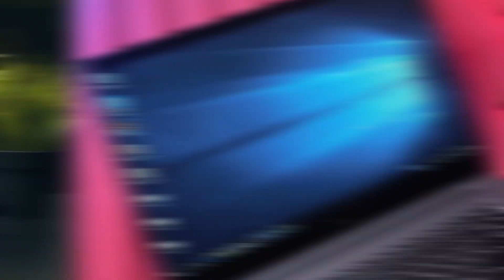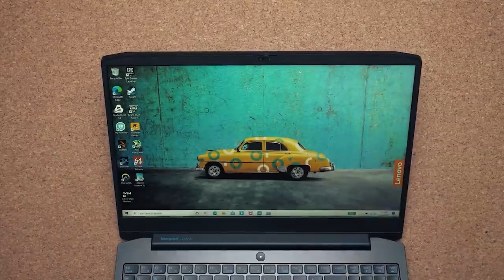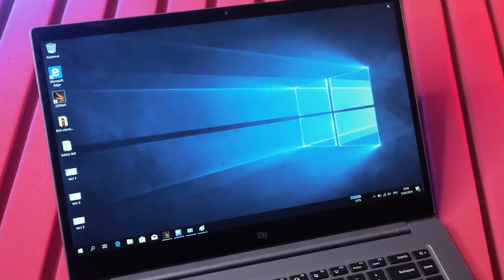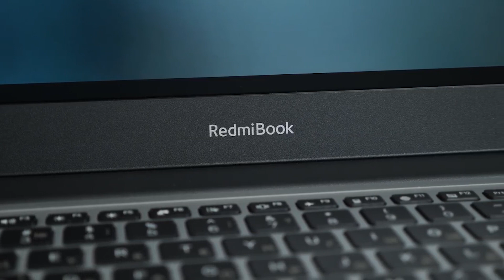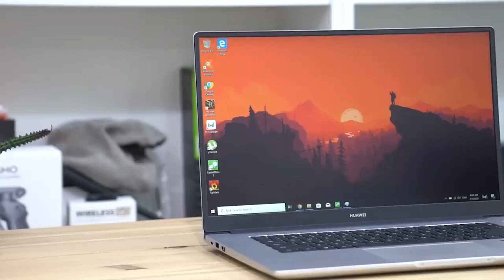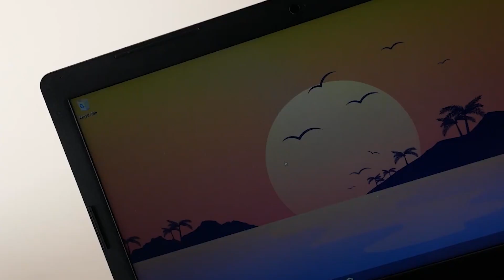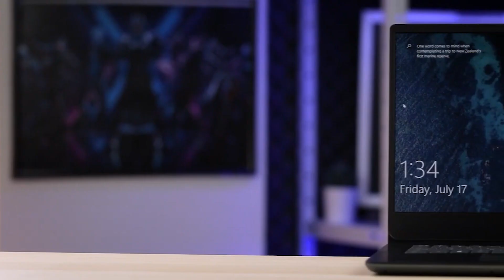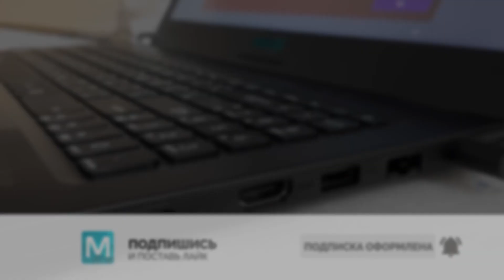ТОП-10: лучшие ноутбуки 2020-2021 для офиса | Как выбрать ноутбук для работы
0:00 - Очень короткое вступление
0:38 - 10 место: Lenovo Yoga Slim 7
1:35 - 9 место: Lenovo Ideapad Gaming L340-15
2:47 - 8 место: Xiaomi Mi Notebook Pro 15.6
4:03 - 7 место: Apple MacBook Pro 13 Late 2020
5:22 - 6 место: Xiaomi RedmiBook 14″ II Ryzen Edition
6:20 - 5 место: HUAWEI MateBook D 15
7:18 - 4 место: DELL Inspiron 3593
8:23 - 3 место: Apple MacBook Pro 13
9:52 - 2 место: DELL Vostro 5490
10:52 - 1 место: ASUS M570

Чтобы вам было проще определиться с выбором ноутбука мы составили рейтинг лучших моделей по мнению покупателей, которые будут актуальны в 2021 году. Он разделен на категории в зависимости от типа модели и задач. Новый ноутбук может быть хорошим подарком на будущие праздники, а также пригодится в учебе и работе.

В рейтинг взяли модели, получившие хорошие отзывы от покупателей. В зависимости от категории делается упор на определенные критерии: бренд, цена, производительность, размер дисплея.

При выборе ноутбука нужно учитывать много факторов: объем встроенной памяти, процессор, размер экрана, параметры видеокарты, репутацию производителя. Цены могут варьироваться в пределах от пары десятков до пары сотен тысяч рублей.